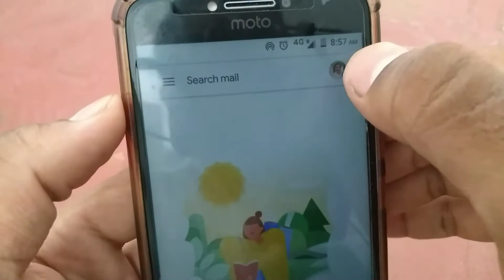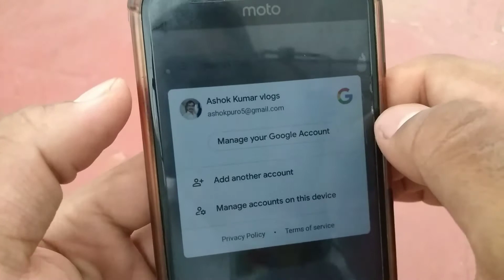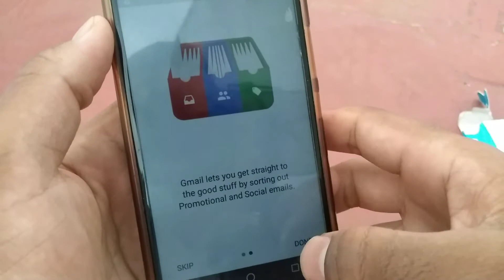Gmail App se Logout Kaise Karen | Super Technical Ashok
Covered topic

Doston is Video me Gmail app se logout karne Ka Tarika bataya hai | Jyada jankari ke liye video ko Pura dekhe